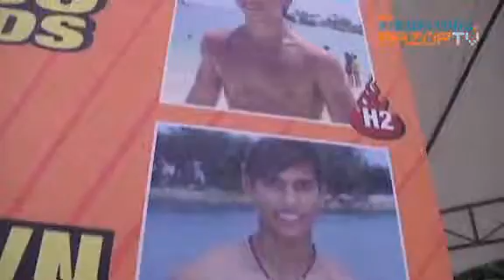Why are you hot? (HotBods Pt 3)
They've shown they can walk the walk, but can they talk the talk? And what makes these hot bods so hot? RazorTV finds out...